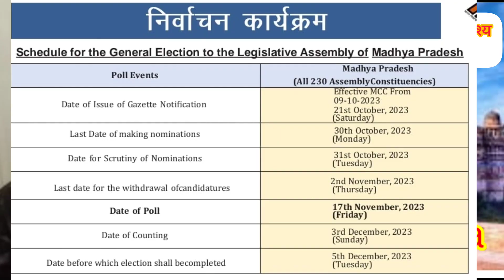MP CM 2023 | आचार संहिता लागू | mp में मतदान 17 नवंबर | Nirvachan Aayog| Mp vidhansabha chunav| NEWS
MP CM 2023 | आचार संहिता लागू | मतदान 17 नवंबर | Nirvachan Aayog| mp vidhansabha chunav |

मैं अंशुमान शर्मा समाजसेवी (सोशल-वर्कर) व पत्रकार हूँ | मेरा वीडियो बनाने का उद्देश्य समाज में साकारात्मकता स्वास्थ्य जागरूकता और आनंद फैलाना है। समाज सकारात्मक रहे जागरूक रहे और आनंदित रहे। मेरे जीवन का मिशन ही happiness and awareness mission है। इस वीडियो में बताया गया है कि मध्यप्रदेश में विधान सभा चुनाव की घोषणा हो गई है। साथ ही Madhay pradesh में आचार संहिता लागू हो गई है। इस संबंध में ग्वालियर कलेक्टर अक्षय कुमार सिंह ने Gwalior में एक प्रेस वार्ता का आयोजन किया | इसके अनुसार -
विधानसभा आम निर्वाचन-2023
निर्वाचन कार्यक्रम की घोषणा के साथ ही आदर्श आचरण संहिता लागू |
ग्वालियर 09 अक्टूबर 2023|
 भारत निर्वाचन आयोग द्वारा सोमवार 9 अक्टूबर को विधानसभा आम निर्वाचन कार्यक्रम की घोषणा की गई । इसके साथ ही सम्पूर्ण प्रदेश के साथ ग्वालियर जिले में भी आदर्श आचरण संहिता लागू हो गई है। कलेक्टर एवं जिला निर्वाचन अधिकारी श्री अक्षय कुमार सिंह  ने सभी से आचार संहिता का पालन करने की अपेक्षा की है। श्री सिंह ने शासकीय अमले को भी कड़ाई से आचार संहिता का पालन करने के निर्देश दिए हैं। आदर्श आचरण संहिता से संबंधित प्रमुख बिंदु इस प्रकार हैं
ऐसे कार्य न करें जो धार्मिक मतभेद बढ़ाएँ
किसी भी राजनैतिक दल या अभ्यर्थी को ऐसा कोई कार्य नहीं करना चाहिए जो विभिन्न जातियों और धार्मिक या भाषायी समुदायों के बीच विद्यमान मतभेदों को बढ़ाये या घृणा की भावना उत्पन्न करे या तनाव पैदा करें । जब अन्य राजनैतिक दलों की आलोचना की जाय, तब वह उनकी नीतियों और कार्यक्रम पुराने आचरण और कार्य तक ही सीमित होनी चाहिए । यह भी आवश्यक है कि व्यक्तिगत जीवन के ऐसे सभी पहलुओं की आलोचना नहीं की जाना चाहिए जिनका संबंध अन्य दलों के नेताओं या कार्यकर्ताओं के सार्वजनिक क्रियाकलाप से न हो । अन्य दलों या उनके कार्यकर्ताओं के बारे में कोई ऐसी आलोचना नहीं की जानी चाहिए जो ऐसे आरोपों पर जिनकी सत्यता प्रमाणित न हुई हो या तोड़ मरोड़ कर कही गई बातों पर आधारित हो । मत प्राप्त करने के लिए जातीय या साम्प्रदायिक भावनाओं की दुहाई नहीं दी जानी चाहिए । मस्जिदों गिरजाघरों, मंदिरों या पूजा के अन्य स्थानों का निर्वाचन प्रचार के लिए मंच के रूप में उपयोग नहीं किया जाना चाहिए ।
निर्वाचन विधि का ईमानदारी से पालन करें
सभी दलों और अभ्यर्थियों को ऐसे सभी कार्यों से ईमानदारी के साथ बचना चाहिए । जो निर्वाचन विधि के अधीन "भ्रष्ट आचरण" और अपराध हैं जैसे कि मतदाताओं को रिश्वत देना मतदाताओं को अभित्रस्त करना मतदाताओं का प्रतिरूपण मतदान केन्द्र के समीप प्रतिबंधित क्षेत्र व मतदान केन्द्र के भीतर मत संयाचना (चुनाव प्रचार) करना मतदान की समाप्ति के लिए नियत समय को खत्म होने वाली अवधि के दौरान सार्वजनिक संभाएं करना और मतदाताओं को सवारी से मतदान केन्द्रों तक ले जाना और वहां से वापस लाना। सभी राजनैतिक दलों या अभ्यर्थियों को इस बात का प्रयास करना चाहिए कि वे प्रत्येक व्यक्ति के शांतिपूर्ण और विघ्नरति घरेलू जिंन्दगी के अधिकार का आदर करें चाहे वे उसके राजनैतिक विचारों या कार्यों के कितने ही विरूद्ध क्यों न हो व्यक्तियों के विचारों या कार्यों का विरोध करने के लिए उनके घरों के सामने प्रदर्शन आयोजित करने या धरना देने के तरीकों का सहारा किसी भी परिस्थिति में नहीं लेना चाहिए।
झण्डा बैनर लगाने के लिये लिखित में अनुमति लें
किसी भी राजनैतिक दल या अभ्यर्थी को झंडा खड़ा करनें बैनर टांगने सूचना चिपकाने नारे लिखने आदि के लिए किसी व्यक्ति की भूमि भवन अहाते, दीवार आदि का उसकी सहमति के बिना उपयोग करने की अनुमति अपने अनुयायियों को नहीं देनी चाहिए। राजनैतिक दलों और अभ्यर्थियों को यह सुनिश्चित करना चाहिए कि उनके समर्थक अन्य दलों द्वारा आयोजित सभाओं जुलूसों आदि में बाधाएं उत्पन्न न करें या उन्हें भंग न करें । एक राजनैतिक दल के कार्यकर्ताओं या शुभचिंतकों को दूसरे राजनैतिक दल द्वारा आयोजित सार्वजनिक सभाओं में मौखिक रूप से या लिखित रूप से प्रश्न पूछ कर या अपने दल के परचे वितरित करके गड़बड़ी पैदा नहीं करना चाहिए।
जुलूस व सभा के लिये पूर्व अनुमति लें निषेधाज्ञा का पालन हो
किसी दल द्वारा जुलूस उन स्थानों से होकर नहीं ले जाने चाहिए जिन स्थानों पर दूसरे दल द्वारा सभाएं की जा रही हों, एक दल द्वारा निकाले गये पोस्टर दूसरे दल के कार्यकर्ता द्वारा हटाये नहीं जाने चाहिए । राजनैतिक दल या अभ्यर्थी को किसी प्रस्तावित सभा के स्थान और समय के बारे में स्थानीय पुलिस प्राधिकारियों को उपयुक्त समय पर सूचना दे देनी चाहिए ताकि उनके द्वारा यातायात को नियंत्रित करने और शांति व्यवस्था बनाए रखने के लिए आवश्यक व्यवस्था की जा सके । राजनैतिक दल या अभ्यर्थी को उस दशा में पहले ही यह सुनिश्चित कर लेना चाहिए कि उस स्थान पर जहां सभा करने का प्रस्ताव है, कोई निर्बांधात्मक या प्रतिबंधात्मक आदेश (निषेधाज्ञा) लागू तो नहीं है, यदि ऐसे आदेश लागू हों तो उनका कड़ाई के साथ पालन किया जाना चाहिए । यदि ऐसे आदेशों से कोई छूट अपेक्षित हो तो उनके लिए समय से आवेदन करना चाहिए और छूट प्राप्त कर लेना चाहिए ।